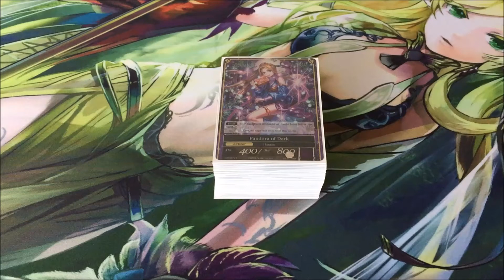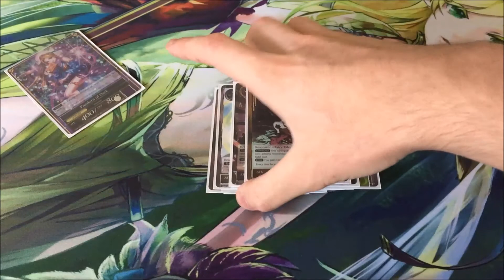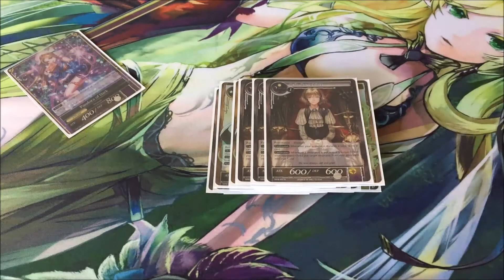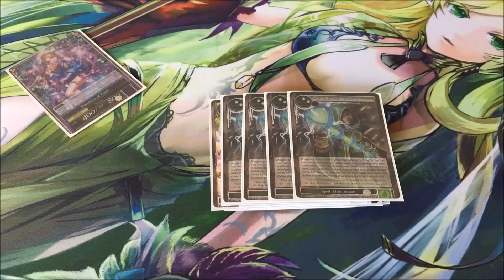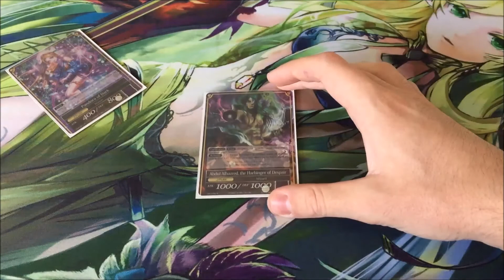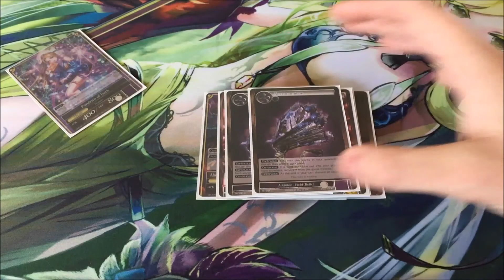Force of Will TCG: Andy Tam's 4th Place Chicago Regionals Pandora of Dark Deck Profile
Andy Tam's 4th Place Chicago Regionals Pandora of Dark Deck Profile!!!

Chicago Regionals was held in the Rosemont Convention Center. 235 Players Attended, attendees received a Full Art Little Dread The Fake Moon for entering as well as the Fiethsing mat you see in this video. Top 64 received a Full Art Fiethsing The Holy Magus of Wind. Top 32 received a Little Red Life Counter. Top 8 received 3 more Full Art Little Dread The Fake Moon to complete their playsets. Top 4 got invite to Worlds in Japan, although only 3rd, 2nd, and 1st Place get paid trips.

If you're interested in participating in my giveaway, just download the free iOS app Nitty and join my Force of Will Club! Make a quick post about your favorite card and you'll be entered into the giveaway. Card options will  be in the image below, if you'd like a specific card, check the referral system below =D.

New Referral System:
Refer 5 Friends and receive a sealed pack of The Moon Priestess Returns!

Check image above for stock.

Referrals just have to make a post and say who refereed them, simple enough =D

Giveaway and Referral System is currently only United States/Canada but is subject to change!

Just in case you missed my "About", I get my cards which is where i attend tournaments (Their Pasadena residence is my Locals =D)

And if you'd like to help me build a HUGE Force of Will community please join my Force of Will club Via Nitty, an ios app that lets you Buy,Sell, and Trade as well as discuss about various interests you may share with others, I'm always doing giveaways so make sure to check there!